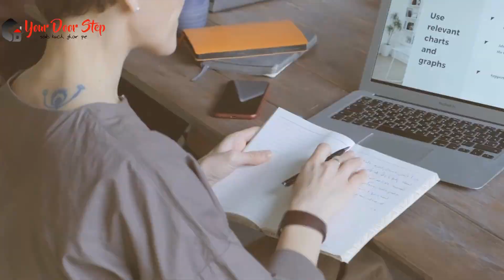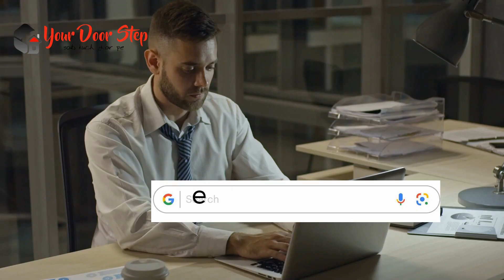वडक्कुवल्लियूर में नाम बदलने की प्रक्रिया | Name Change Procedure in Vadakkuvalliyur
वडक्कुवल्लियूर में नाम बदलने की प्रक्रिया  Call and whats us on 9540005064 or 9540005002

वडक्कुवल्लियूर में  और हमारी कंट्री में नाम एक व्यक्ति की पहचान का महत्वपूर्ण हिस्सा होता है, और कभी-कभी हमें अपने नाम को बदलने की आवश्यकता हो सकती है। इस वीडियो में, हम आपको वडक्कुवल्लियूर में नाम बदलने की पूरी प्रक्रिया के बारे में विस्तार से बताएंगे।

वडक्कुवल्लियूर में इसके बाद, आपको आवश्यक दस्तावेज तैयार करने होंगे, जैसे कि पहचान प्रमाण पत्र, जन्म प्रमाण पत्र, पासपोर्ट, और अन्य आवश्यक दस्तावेज।

वडक्कुवल्लियूर मेंनामबदलना वडक्कुवल्लियूर मेंनामपरिवर्तन वडक्कुवल्लियूर मेंनामबदलनेकीप्रक्रिया वडक्कुवल्लियूर मेंनामपरिवर्तनप्रमाणपत्र We are first Indian company who is giving Free Websites and our mission "Digital & Developed India". AT MyFreewebsite We Offer You Free Domain + Free Unlimited Hosting +Free Unlimited Email Ids +Free 500 Bulk SMS + Free APP for your website + Free GST NO.